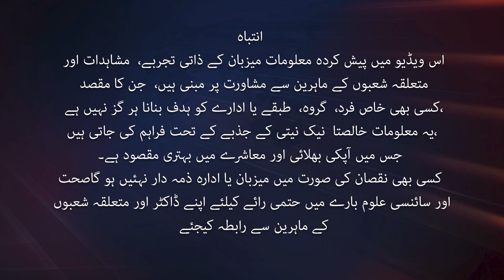Fake Methods To Test Honey | Don't Test Purity of Honey With These Fake Methods | Mohsin Bhatti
In Today's video, I will share fake methods to test fake honey. These fake methods are presented by the fake honey producers to convince innocent people about the purity of their honey brands. These are totally wrong methods to test honey. We have already presented you two accurate methods to test honey. I request my friends and family not to trust these fake methods.

Some Fake tests include:
If honey dissolves in water, is it fake? There's the "water test" — where you fill a glass with water, and add in a tablespoon of honey.

"Adulterated or artificial honey will dissolve in water and you will see it around the glass,"

"Pure honey on the other hand will settle right at the bottom of your glass." This is absolutely wrong

Another fake test is burnt test. Another test is to give honey to Dogs and dogs will not take pure honey. This is another wrong method.

I will request you to please watch authentic methods explained in the following videos.

Authentic Method # 1 To Test Honey At Home

Please join my Facebook Page for more informative videos and information